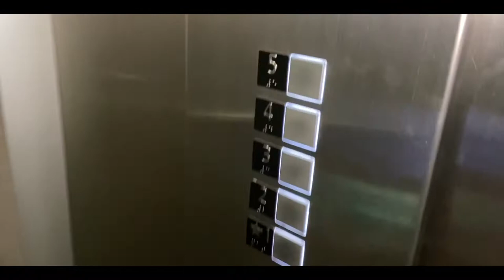Flying from New Jersey to Miami | Vlog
Hey y'all heyyyy, I took a quick trip home to Miami from my new home in New Jersey. Granted there are new precautions that has to be taken to get through the airport it felt safe, and less people are traveling so the airport and airplanes are empty, which I love, because more space for me.